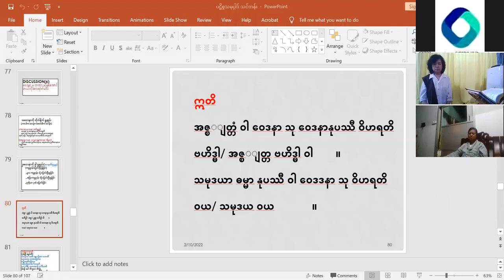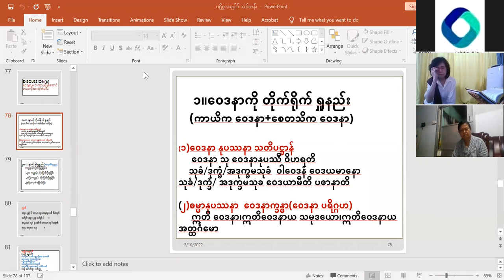04 Saya Dr. Thit Lwin "Beginner Meditation Class Day 4" - Feb 10, 2022